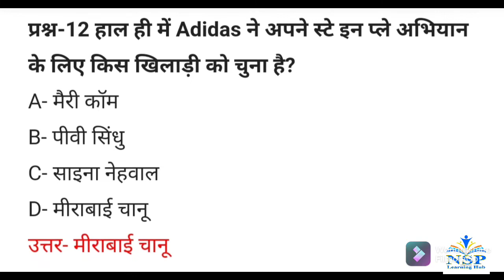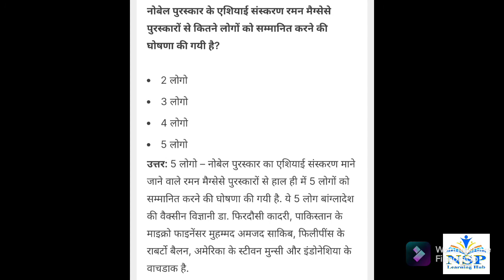Current Affairs of 3 September 2021